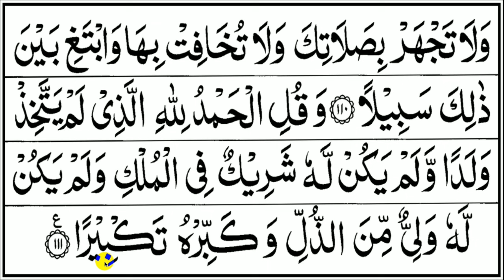BELAJAR NGAJI QURAN Cara Mudah Belajar Mengaji SURAH AL ISRA 103-111, EP. 287